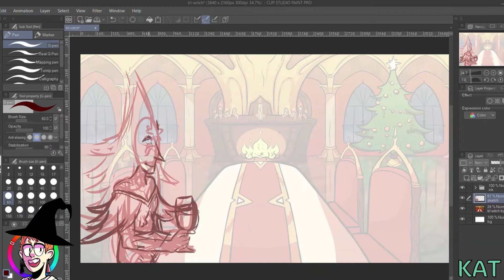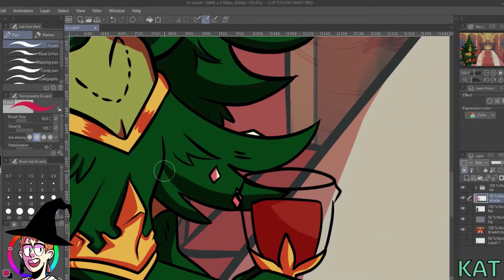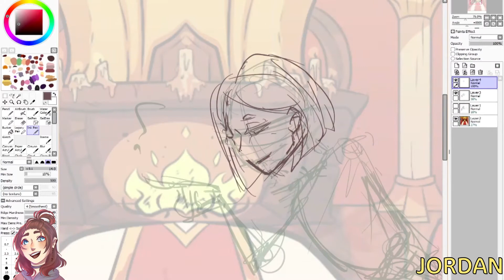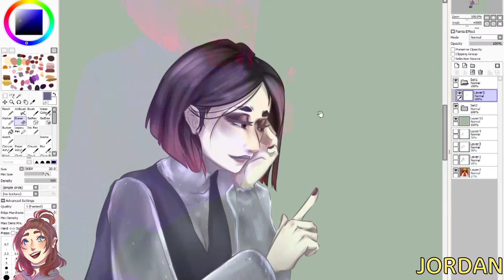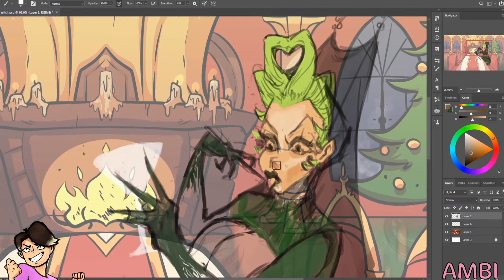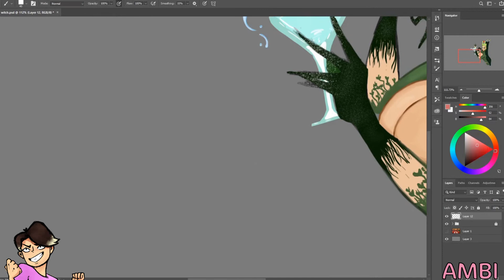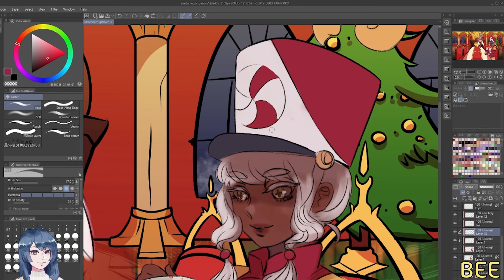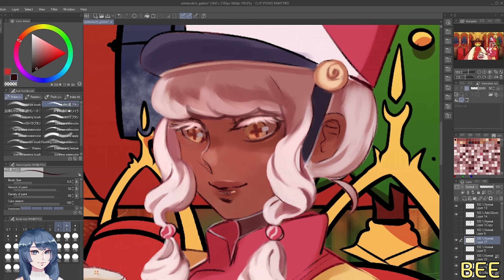COLDER THAN A WITCHES BREW OUT HERE | Drawing holiday witches and potluck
Howdy yall! I hope you are ready for some festive Halloweenie cheer!! :D
-Ambi

Ambi's Art! 🦑

Jordan's Channel! 🍑

Bee's Art! 🐝

Kat's Art! 🌱